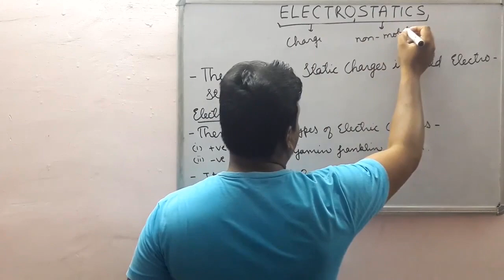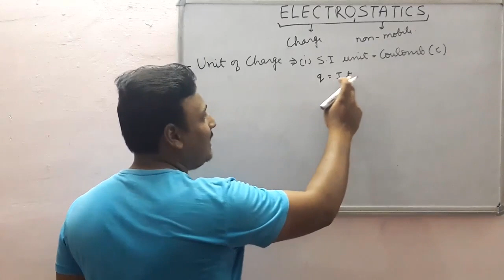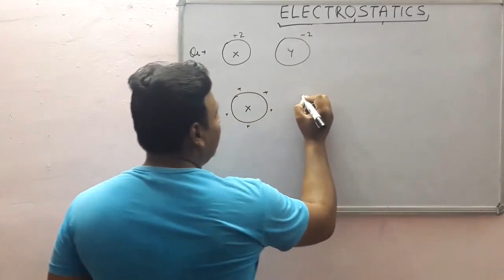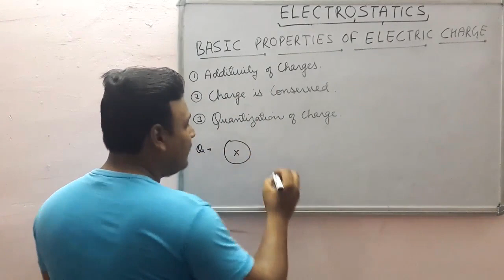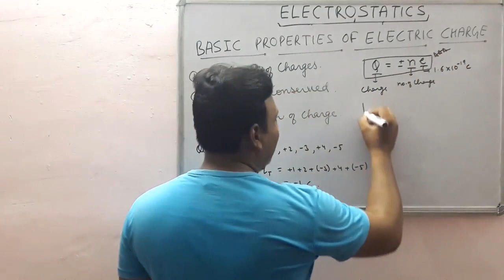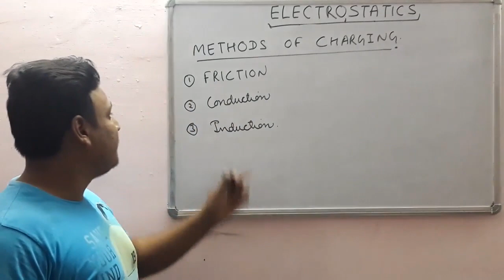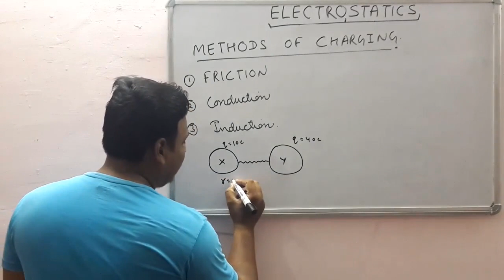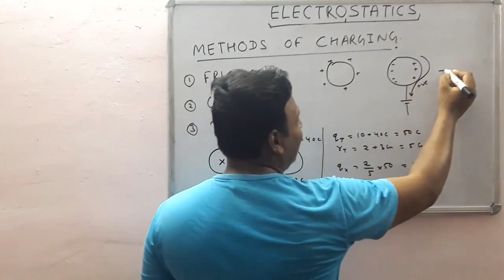ELECTROSTATICS PART-1 CLASS 12th PHYSICS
ELECTROSTATICS , ELECTRIC CHARGE , PROPERTIES OF ELECTRIC CHARGE , METHOD OF CHARGING , NUMERICALS